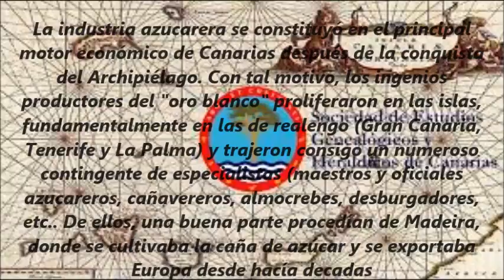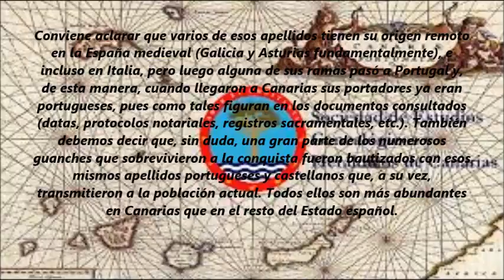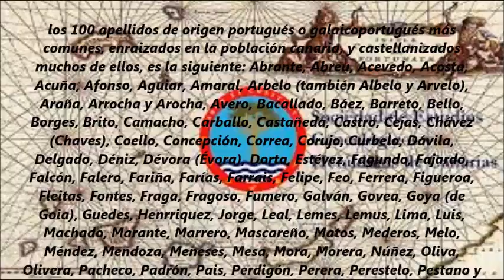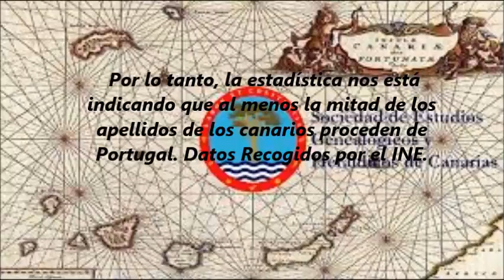Apellidos Canarios de Orígen Portugués-Luis,Sosa,Brito,Marrero,Arbelo,Ramallo y más..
Los Orígenes de los apellidos Canarios de Orígen Portugués